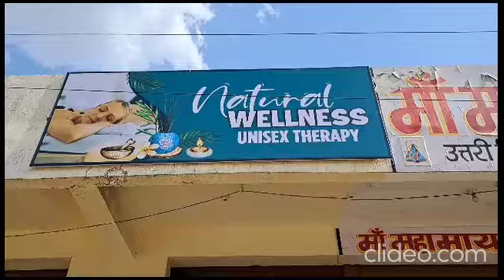अंबिकापुर: स्पा सेंटर में लड़के-लड़कियां पकड़ाये। पुलिस छापे से मचा हड़कंप